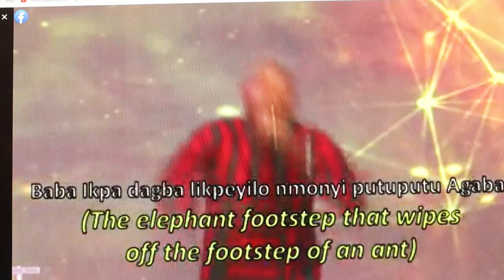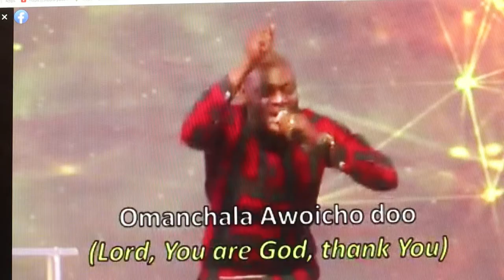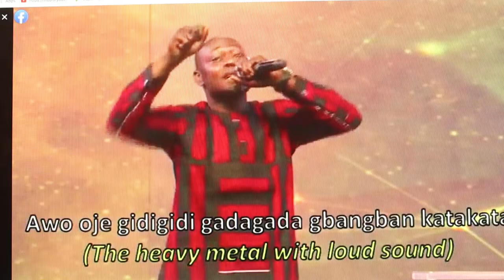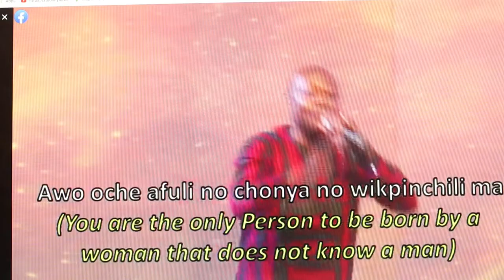SPECIAL IDOMA MUSIC MINISTRATION AT DUNAMIS GLORY DOME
SONGS ORIGINALY COMPOSED BY PETER OTULU